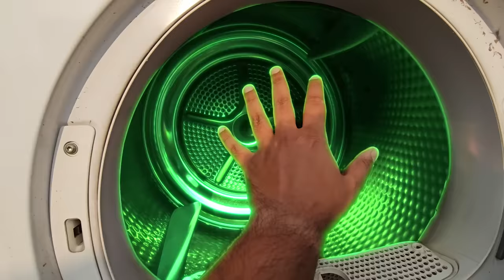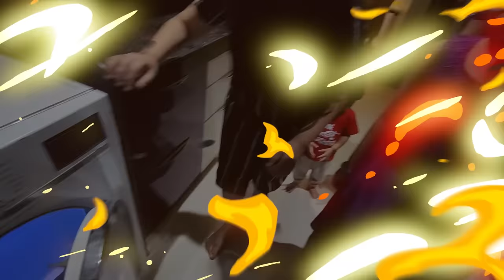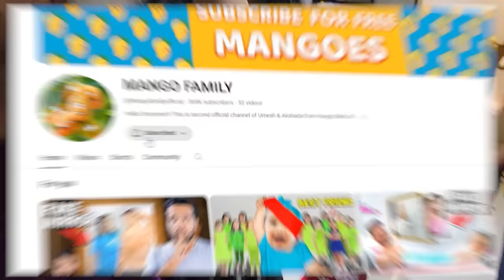WE TURNED OUR HOME INTO BIG FISH TANK | TURNING OUR HOUSE TO FISH TANK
in this video we turned our house into aquarium